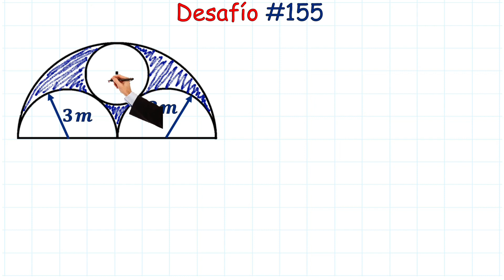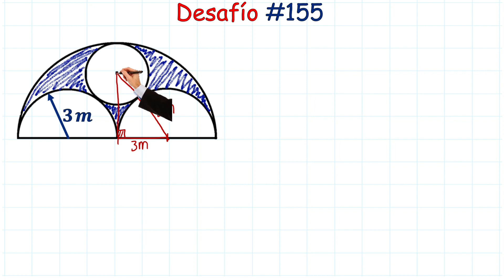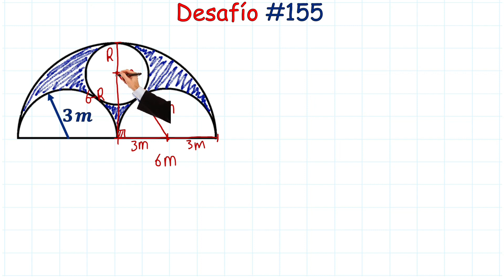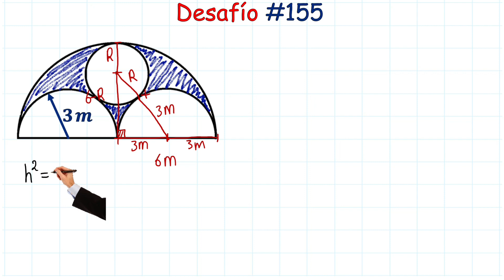¡¡ Fascinante Ejercicio de Áreas Sombreadas !! Vamos a solucionarlo [ Geometría ]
¡¡ Hola Amigos !! Vamos con todo a solucionar paso a paso este Fascinante Ejercicio de Áreas Sombreadas que esta muy Interesante.
😀😀 Espero que estos vídeos los ayuden y los inspiren a estudiar 😀😀